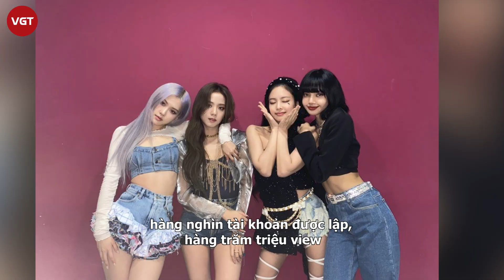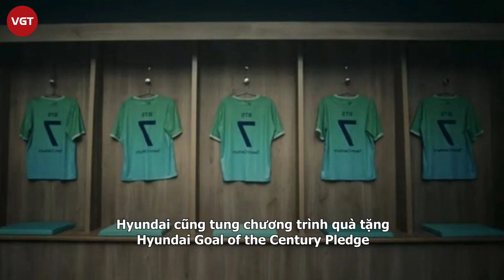BLACKPINK vượt mặt BTS trên BXH danh giá: Đẳng cấp không thể bàn cãi của những cô gái nhà YG!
Với BXH này, có thể thấy, BLACKPINK đã có thành tích "vượt mặt" đàn anh BTS. Điều này khiến fan những cô gái nhà YG không khỏi nở mày nở mặt.
Ngày 29/7 vừa qua,  MV "Ready for Love" của BLACKPINK kết hợp với tựa game PUBG Mobile đã chính thức được phát hành.